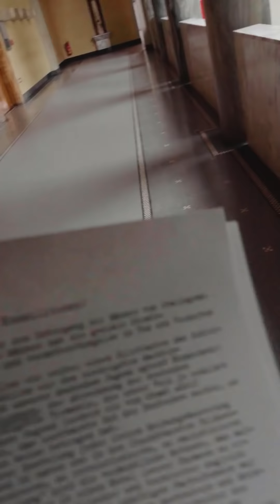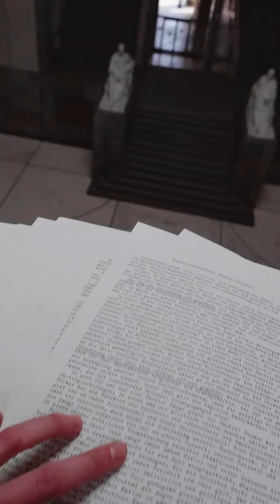ICH BIN SOPHIE SCHOLL - Alle Clips & Trailer German Deutsch | Instagram Serie (2021) mit Luna Wedler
ＫＥＹ ＦＡＣＴＳ:
🔑 ab dem 04. Mai 2021 täglich
🔑 auf dem Instagram-Kanal @IchBinSophieScholl

ＩＮＨＡＬＴ:
Was wäre, wenn die junge Aktivistin Sophie Scholl (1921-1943) Instagram gehabt hätte? Diese Frage stellt der SWR und produziert gemeinsam mit dem BR erstmals ein Projekt, das ausschließlich auf Instagram gepostet wird. Anlass ist der 100. Geburtstag von Sophie Scholl (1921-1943), die als Mitglied der „Weißen Rose“ zur Ikone des Widerstands gegen die Nazi-Diktatur wurde.

ＣＡＳＴ:
❌ Luna Wedler
❌ Max Hubacher
❌ Maria Dragus
❌ Timur Bartels

📺 Ganze Episoden der TV-Serie gibt es ab sofort exklusiv online als Stories auf dem Instagram Kanal @IchBinSophieScholl zum streamen.

| Trailer: Promotional use only. | Trailer property of  SWR, BR, Vice & Sommerhaus Film |